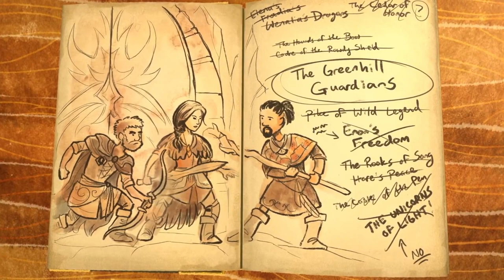TOP 20 - ¡MEJORES Juegos INDIE de JUNIO 2021! ✅ | (PC, XSERIES, PS5, PS4, XONE, SWITCH)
🔴🔥 Compra tus juegos de PC y CONSOLAS con 70%, 80% y 90% descuento

►► Serie mensual que tiene como finalidad recoger algunas de las entregas indie más prometedoras, exitosas, creativas y esperadas del mes (JUNIO) para PC, XSERIES, PS5, PS4, XONE y Switch.

00:00 | 1) hell let loose
▬▬▬▬▬▬▬▬▬▬🏅 Mención honorífica ▬▬▬▬▬▬▬▬▬▬
1:45 | 1) Super Magbot
2:25 | 2) Garbage
3:45 | 2) Industries of Titan
4:28 | 2) Exodus Borealis
▬▬▬▬▬▬▬▬▬▬ 👁‍🗨Lista ▬▬▬▬▬▬▬▬▬▬
5:07 | 22) Hokko Life
5:40 | 21) Until We Die
6:27 | 20) One Hand Clapping
7:13 | 19) Minute of Islands
7:53 | 18) Blade Assault
8:33 | 17) Chicory: A Colorful Tale
9:12 | 16) Mighty Goose
9:58 | 15) Alex Kidd in Miracle World DX
10:38 | 14) Slipways
11:12 | 13) Sun Haven
11:52 | 12) Labyrinth City: Pierre the Maze Detective
12:32 | 11) Police Simulator: Patrol Officers
13:12 | 10) Phantom Abyss
13:52 | 9) Roguebook
14:38 | 8) Operation: Tango
15:20 | 7) Edge Of Eternity
16:02 | 6) Spellcaster University
16:38 | 5) Wildermyth
17:20 | 4) Griftlands
17:58 | 3) The Last Spell
18:46 | 2) Going Medieval
19:35 | 1) ENDER LILIES: Quietus of the Knights